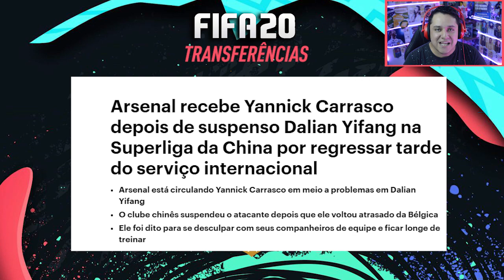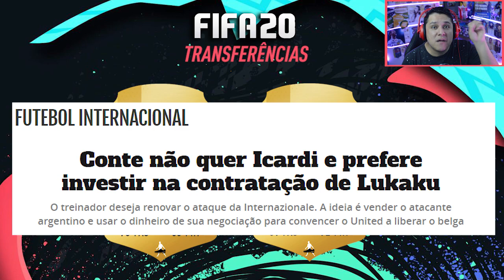Lukaku ACERTA com a INTER DE MILÃO! Hummels no BORUSSIA! TRANSFERÊNCIAS CONFIRMADAS FIFA 20 💰🔥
►SNAP : fredrpvasquez